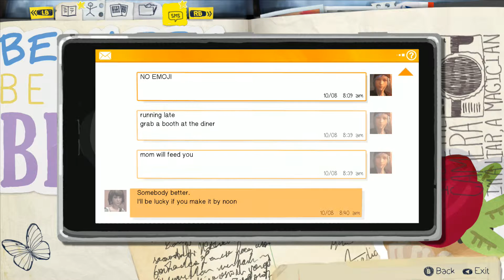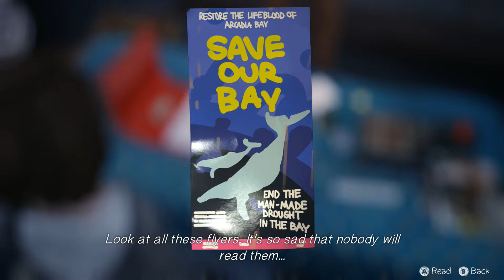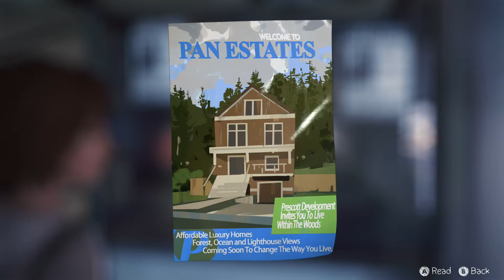LiS E2V3 | Leaving campus! and nobody likes david!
An deser Folleg gett e fett Happening an deenen nächsten 3 Folgen virbereed! Mir verlossen endlech mol de Campus a machen eis op de Wee vir an e flotten Diner! Burgertime! Or not?

►De "Rat der Vier" ass aktuell gesponsort vun: Computerhëllef Doheem (chdh.lu)

►The rights of the track "Crosses" by "José González" belong to him and his Label "Third Side records"
The track is found on the album "Someday we will foresee obstacles" under
►The song used for the trailer, Jamie Berry & Paul Naylor - Stand Together, can be found